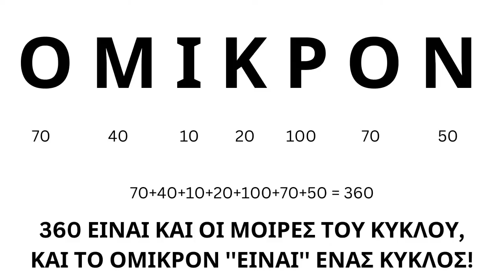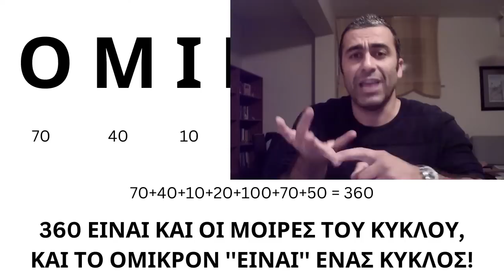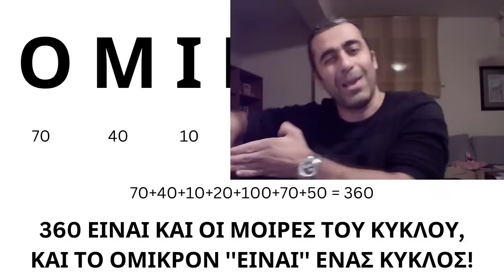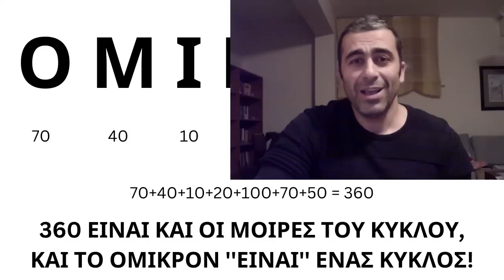Κάτι ΠΟΛΥ ΜΥΣΤΗΡΙΟ συμβαίνει με το ΕΛΛΗΝΙΚΟ ΑΛΦΑΒΗΤΟ | Θετική Ντοπαμίνη | Ελληνική Γλώσσα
Ο Θετικός παρουσιάζει την προσωπική του έρευνα για το γράμμα Όμικρον, αποκαλύπτοντας συναρπαστικές μαθηματικές συνδέσεις. Δείχνει πώς η λέξη "Όμικρον" (Ο-Μ-Ι-Κ-Ρ-Ο-Ν) έχει λεξαριθμική τιμή ακριβώς 360 - που ταιριάζει με τις μοίρες σε έναν κύκλο, τις οποίες αντιπροσωπεύει το σχήμα του Όμικρον. Η ανάλυση δείχνει ότι η λέξη αποφεύγει σκόπιμα τα πρώτα εννέα γράμματα του ελληνικού αλφαβήτου, υποδηλώνοντας ότι υπήρχαν προηγμένες γεωμετρικές και μαθηματικές γνώσεις πριν από την υποτιθέμενη ανάπτυξη αυτών των επιστημών στην αρχαία Ελλάδα. Αυτή η εξέταση που προκαλεί σκέψη αμφισβητεί τα παραδοσιακά χρονοδιαγράμματα της ελληνικής μαθηματικής γνώσης και της δημιουργίας αλφαβήτου.

🔹Ποιος είναι ο Θετικός;
Ονομάζομαι Γιάννης Καραγιαννίδης. Είμαι Ποντιακής καταγωγής από την Τραπεζούντα & Γνήσιος Μπάφραλης, με Κρητικές & Βλάχικες ρίζες από τη μεριά της μητέρας μου. Γεννήθηκα το 1985 στο Κατάφυτο Δράμας και μεγάλωσα στο Hagen της Γερμανίας (NRW), όπου έζησα 13 χρόνια. Φοίτησα σε ελληνικό σχολείο στο Dortmund από την 1ή Δημοτικού έως την 3ή Λυκείου. Έζησα και εργάστηκα στην Αθήνα από το 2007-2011 και έκτοτε ζώ στην όμορφη Θεσσαλονίκη!

🔹Τί μου αρέσει;
Ασχολούμαι με τη διατροφή, τη γυμναστική και το ευ ζην από τα 18. Παίζω ποδόσφαιρο από 6 ετών μέχρι και σήμερα (είμαι Παναθηναϊκός). Λατρεύω τα βάρη, τη Reggaeton και Ανατολίτικη Μουσική (ακούω τα πάντα όμως), το χιούμορ, το διάβασμα, τις ξένες σειρές, τα Γιαπωνέζικα Anime, το Hollywood και τα ταξίδια σε ξένες χώρες! Μιλάω 5 γλώσσες (Ελληνικά και Γερμανικά ως μητρικές, Αγγλικά άπταιστα και ικανοποιητικά Ισπανικά και Τούρκικα), ενώ παράλληλα μαθαίνω Ιταλικά!

► Οι ζωντανές εκπομπές του καναλιού είναι ΣΥΝΗΘΩΣ βραδινές ώρες 21:00 έως 23:15 ώρα Ελλάδος!

✅ Για να μη χάνεις κανένα νέο επεισόδιο:
🔹Πάτησε LIKE (ΜΟΥ ΑΡΕΣΕΙ) στα βίντεο που σε ενδιαφέρουν περισσότερο!
🔹Χτύπα το ΚΑΜΠΑΝΑΚΙ για να σου στέλνει ο αλγόριθμος έγκαιρα ΕΙΔΟΠΟΙΗΣΗ
🔹ΚΟΙΝΟΠΟΙΗΣΕ στα Social Media των φίλων σου (Viber, Facebook Messenger, Whatsapp).
🔹Βάλε ΞΥΠΝΗΤΗΡΙ στο κινητό σου τηλέφωνο κάθε ΣΑΒΒΑΤΟ ώρα 21:30!

✅ Hashtag που σε ενδιαφέρουν

✅ ΔΙΕΥΚΡΙΝΙΖΩ: Δεν ανήκω σε καμία Θρησκευτική Αίρεση, δεν είμαι ''Παγανιστής - Ειδωλολάτρης ή Δωδεκαθεϊστής'', Χριστιανός Ορθόδοξος ή Μάρτυρας του Ιεχωβά. Δεν είμαι Μουσουλμάνος ούτε ανήκω σε κάποια από τις ''Μεγάλες Θρησκείες''.

✅ ΑΠΟΠΟΙΗΣΗ ΕΥΘΥΝΩΝ: Όλες οι πληροφορίες της Θετικής Ντοπαμίνης παρουσιάζονται
ΚΑΛΟΠΡΟΑΙΡΕΤΑ και έχουν μόνο ΕΝΗΜΕΡΩΤΙΚΟ, ΕΚΠΑΙΔΕΥΤΙΚΟ και ΨΥΧΑΓΩΓΙΚΟ σκοπό. Απαγορεύεται αυστηρά η χρήση υλικού του καναλιού για υποκίνηση ΒΙΑΣ ή ΡΑΤΣΙΣΜΟΥ.

0:00 Εισαγωγή και επισκόπηση βίντεο
1:05 Εστίαση στο ελληνικό γράμμα Όμικρον
2:07 Όμικρον εναντίον Ωμέγα - λογική ελληνική ετυμολογία
3:45 Έναρξη μαθηματικής ανάλυσης
5:47 Λεξαριθμική Αποκάλυψη του " Όμικρον "
7:42 Η σύνδεση του ΚΥΚΛΟΥ 360 μοιρών και του ΟΜΙΚΡΟΝ
10:22 Πρόκειται για σχεδιασμό και όχι για σύμπτωση!
12:21 Τελικές σκέψεις και έκκληση για δράση